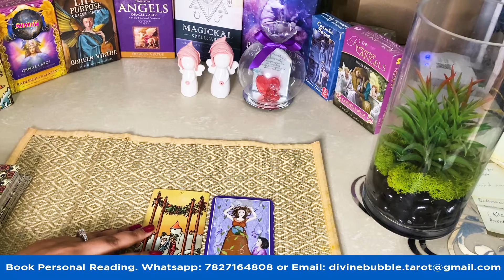Taurus Weekly Tarot 1st - 7th Feb l Boht Baadi khush khabri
Career Opportunity with Divine Bubble

Learn tarot Reading with tarot reader Sushmita online and get a certificate for the course completion along with a possibility of joining the team.

🚨DELIVERED SAME DAY (WITHIN 12-24HRS)!🚨

3. Leave a comment in a video for the current month.

⭐Online Booking Outside India

Divine Bubble Tarot's Wish List on Amazon
All the items donated would be exclusively used for Divine Bubble Tarot. And thanks a lot in advance :)